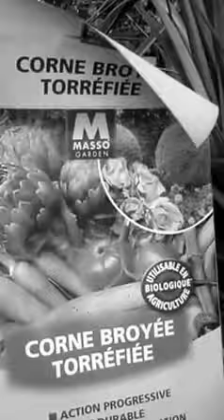Botanique ta mère - 50 nuances d'engrais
Botanique ta mère!